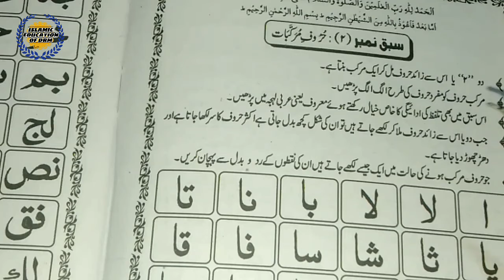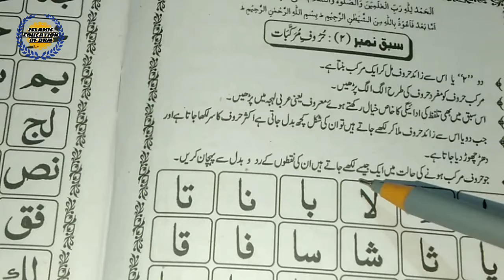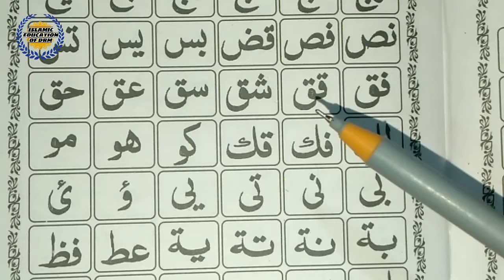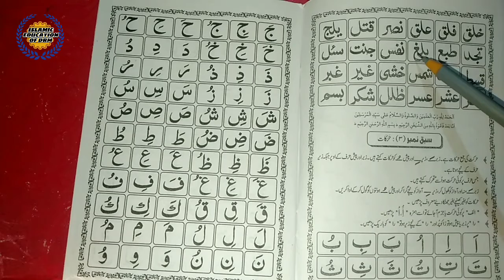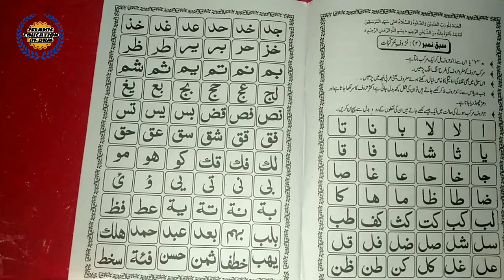Learn to read the Qur'an from basic. قرآن پڑھنا سیکھیں आइए कुरान सीखें. Part 2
Arabic padhna sikhe